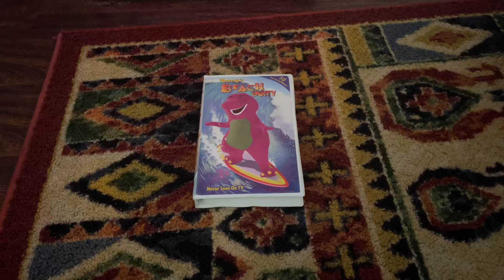Barney’s Beach Party 2002 VHS Side Label 438